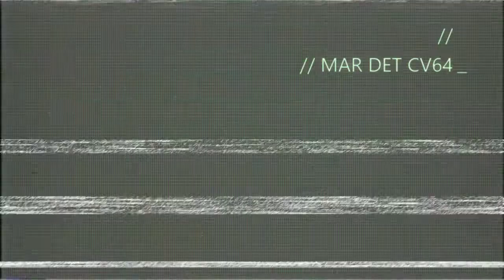Mar Det CV64 Gun Boat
XBOX 1 BF4